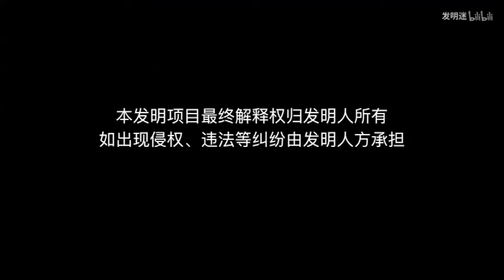牛人自己畫圖焊接卡丁車，堅固耐用安全性高，成功後開2家賽車場【發明迷】